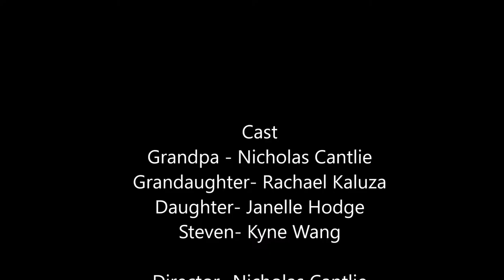Flight Video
2016-17 Grade 8 English 2-4 Mr. Beetlestone.